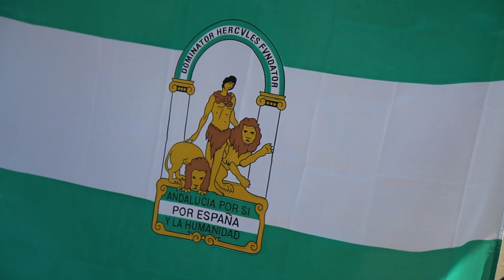Trailer verano 2011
Una intro del video del verano 2011.
Las imagenes han sido tomadas en Sanlucar de Barrameda y en la playa la barrosa de Chiclana.
Camaras:
Sony DSC-HX9V,Canon eos 550d.